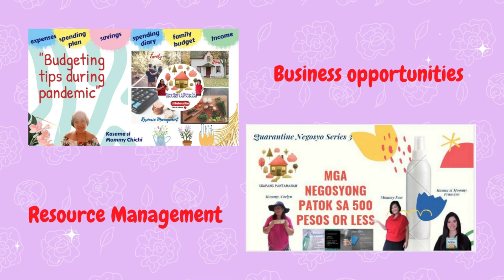Christmas Treats episode: Mango Graham Cake by Araza Family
Maligayang Pasko mula sa Usapang Pantahanan! Kwentuhan tayo kasama ang Araza Family!